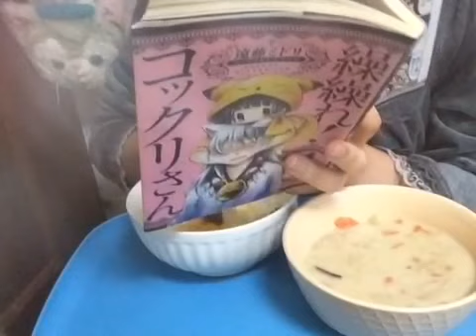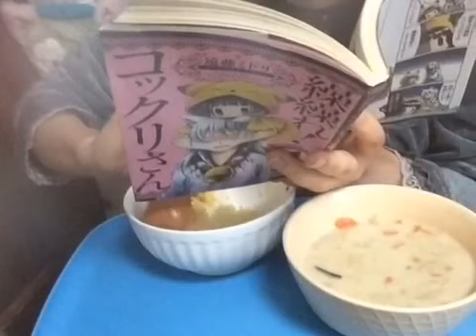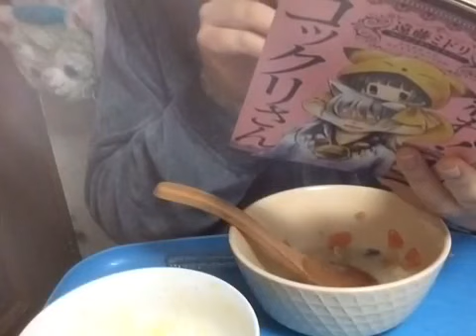ツナ玉子 + シチュー + 納豆 + 食パン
咀嚼音。

不自然にとんでるのは、漫画がイヤホンマイクの線に擦れて雑音結構入ってたので所々カットしたのです( ´•௰•`)